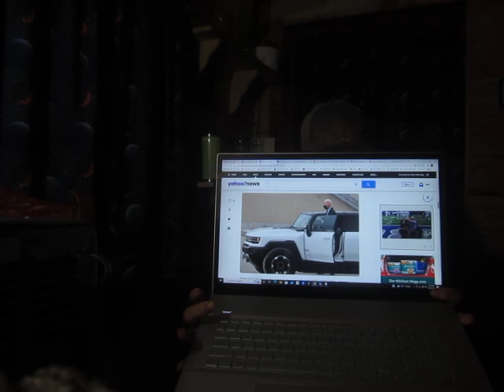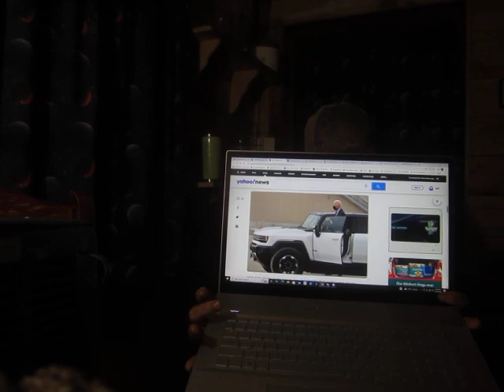Will Clueless Moron American Consumers Give Up Their Monster Trucks to Save the Planet?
In today's Chronicle of the Collapse, we check in with the French mainstream media to see how they are reporting on the spoiled brat known as the "American consumer." Here is a link to an article titled, "Will climate change doom US truck habit? Detroit says no":